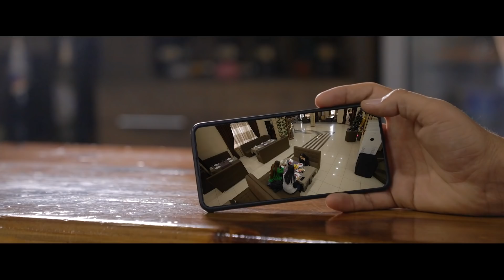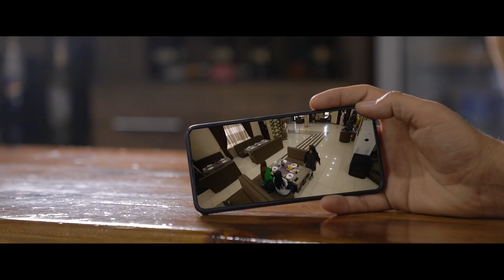Akula - 777 qayerdayu Ahad Qayum qayerda (hajviy ko'rsatuv)